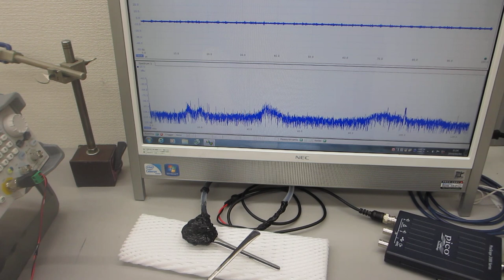超音波発振制御プローブの超音波伝搬実験（超音波システム研究所）